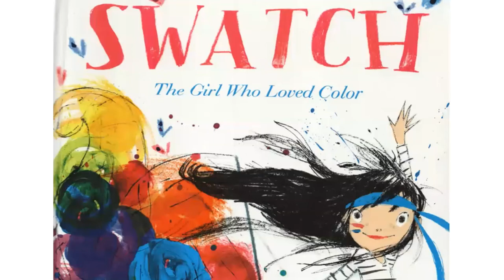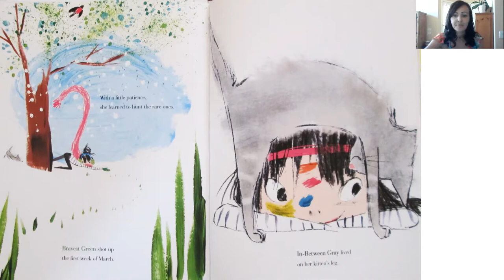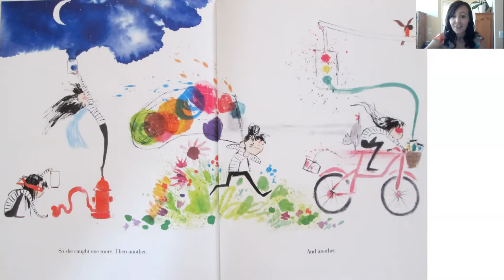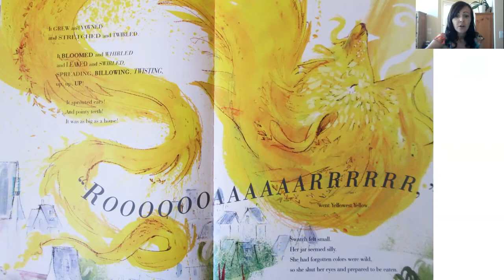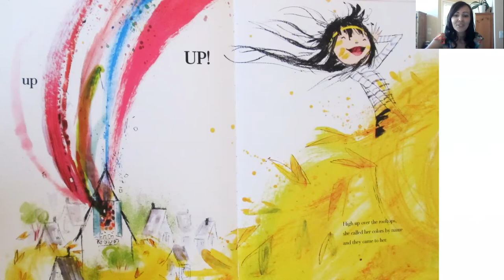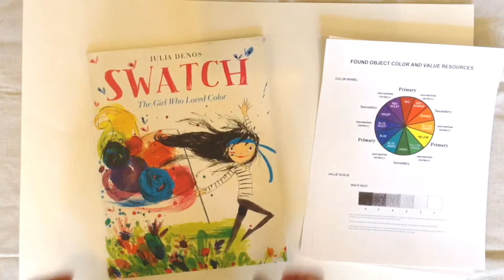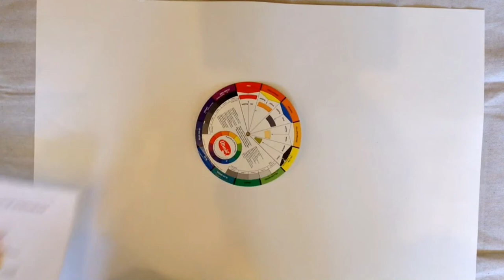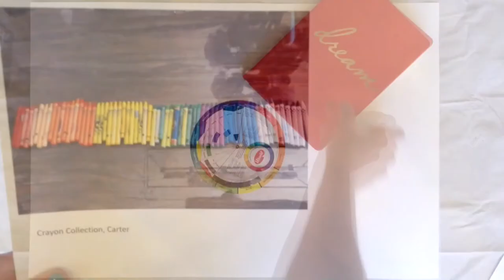Swatch with Miss Melanie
Miss Melanie shares the book Swatch (2016) by artist and illustrator, Julia Denos.  "In a place where color ran wild, there lived a girl who was wilder still. Her name was Swatch, and color was her passion. From brave green to        in-between gray to rumble-tumble pink . . . Swatch wanted to collect them all."

Miss Melanie combines her storybook read with a color wheel project using found materials around your house.  You're gonna love this easy, highly engaging project.

Swatch (2016) is published by  Balzer & Bray.   Find your copy on Amazon.